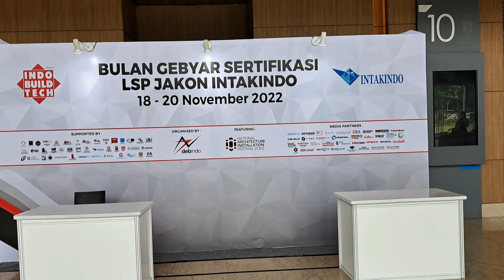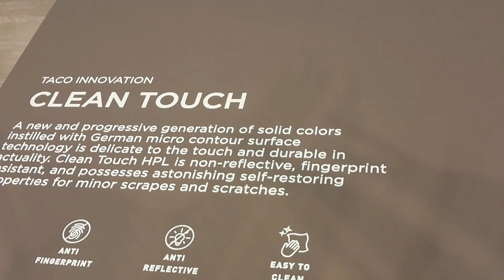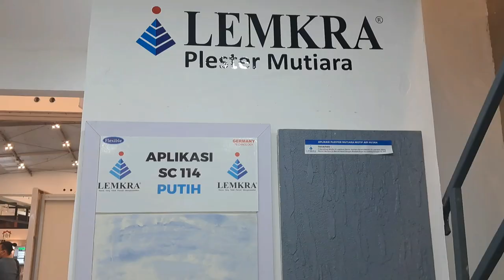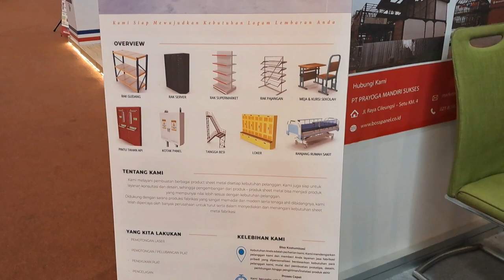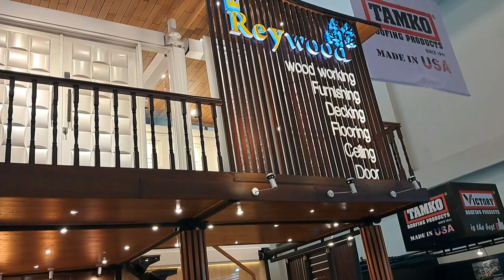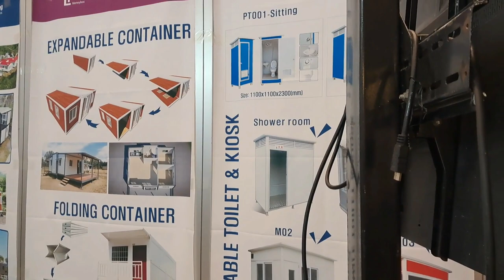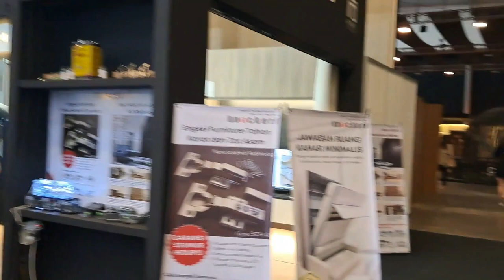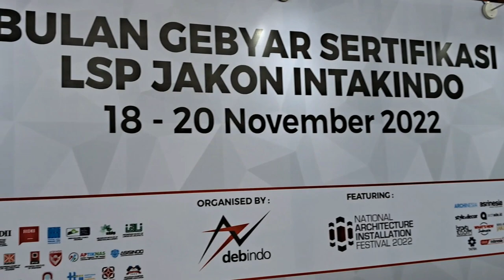IndoBuildTech Expo 2022 at ICE BSD Tangerang - Indonesia |Pameran Bahan Bangunan dan Interior